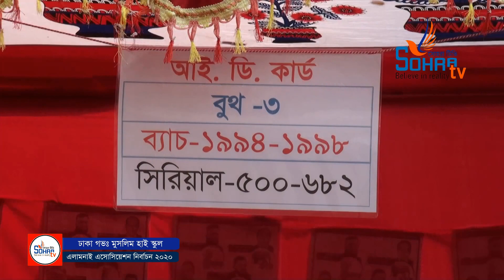ঢাকা গভঃ মুসলিম হাই স্কুল এ্যালামনাই এসোসিয়েশন নির্বাচন I Part-3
পুরাতন ঢাকার প্রায় দেড়শত বছরের ঐতিহবাহী ঢাকা গভঃ মুসলিম হাই স্কুল এ্যালামনাই এসোসিয়েশন নির্বাচন ২০২০ অনুষ্ঠিত হয়েছে। এই নির্বাচনে "ইউনাইটেড মুসলিমিয়ান প্যানেল" নিরুঙ্কুস সংখ্যাগরিষ্ঠতা পেয়ে বিজয়ী হয়েছে।

শুক্রবার (১৫ জানুয়ারি) এই প্রথমবারের মতো পুরাতন ঢাকার ঐতিহ্যবাহী ঢাকা গভঃ মুসলিম হাই স্কুল এ্যালামনাই এসোসিয়েশন নির্বাচন ২০২০ অনুষ্ঠিত হয় ৷ তিন সদস্য বিশিষ্ট নির্বাচন কমিশনের নেতৃত্বে সকাল ৯টা হতে বিকাল ৪টা পর্যন্ত ভোট গ্রহণ হয়। দিনটি পবিত্র জুম্মাবার হওয়ায় দুপুরে ১ ঘণ্টা বিরতি দেয়া হয়। দুপুর ২টায় পুনরায় ভোট গ্রহণ শুরু হয় এবং বিকেল ৪টা পর্যন্ত চলে। কোনরূপ বিশৃঙ্খলা বা অনিয়ম ছাড়াই সুন্দর ও শান্তিপূর্ণ পরিবেশে ভোটাররা ভোট প্রদান করেন। স্কুলের শিক্ষকমণ্ডলী ও আইন শৃঙ্খলা বাহিনীর যৌথ সহযোগিতায় উৎসবমুখর পরিবেশে নির্বাচন সম্পন্ন হয়।